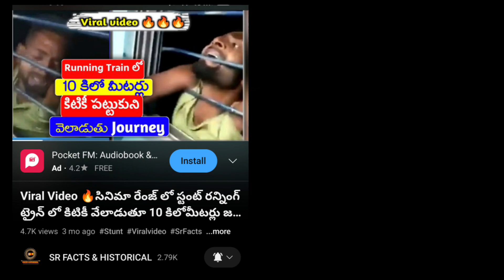🔥Urgent Video: ఇలాంటి shorts channel కి monetization ఇవ్వరు..! 🤔 Youtube Shorts Monetization 2023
A.Srilatha

Published by
Sr creative thought Channel Owner
Srilatha.